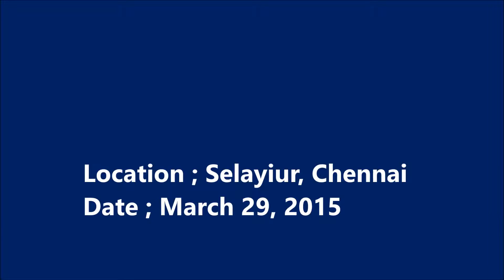MCC Easter Play Acting